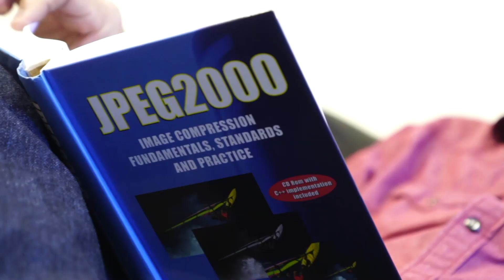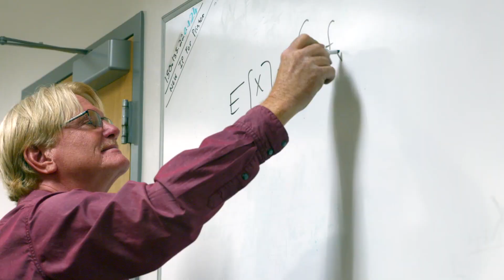Michael Marcellin: ECE Faculty Profile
Michael Marcellin is a Regents Professor in the Department of Electrical and Computer Engineering at the University of Arizona. He talks about how his work in image and video compression has been utilized by the biomedical and digital cinema industries.